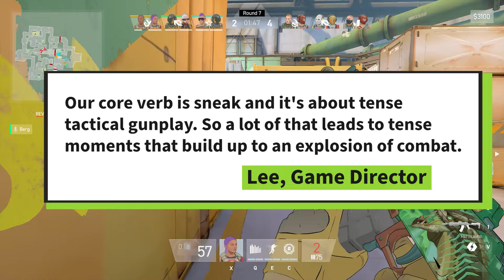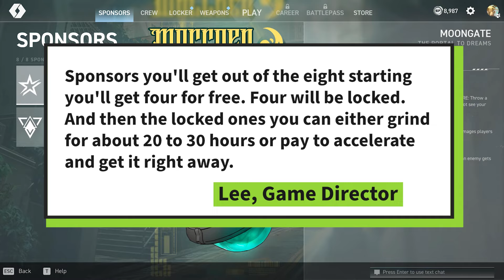SPECTRE DIVIDE Brings New Ideas To Tactical Shooters